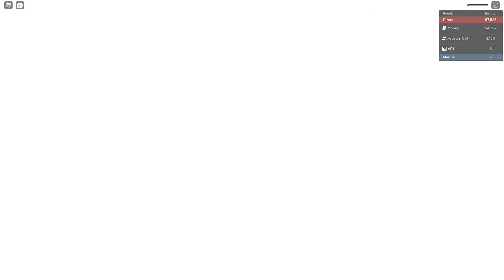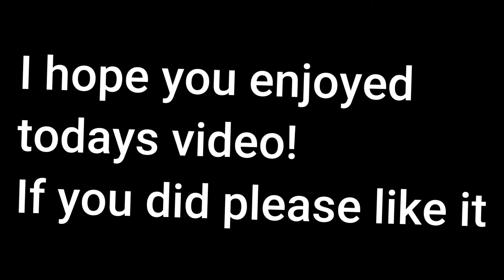(GPO) Well, I got another Legendary Devil Fruit!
Hello my dear friends and fans it's ARI!
In todays episode of GPO I fortunately got to second sea and got a few Kraken kills, obtained HAKI v2 and got a Legendary Devil Fruit!

GPO
ROBLOX